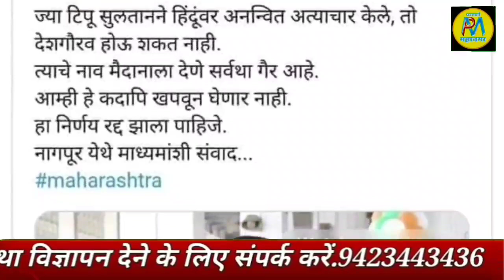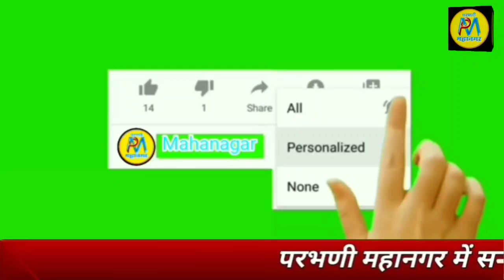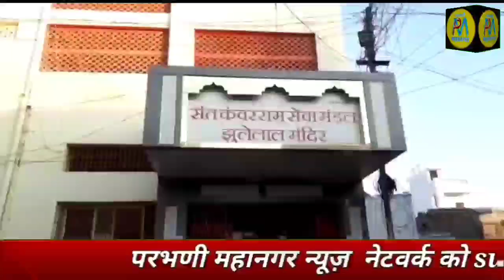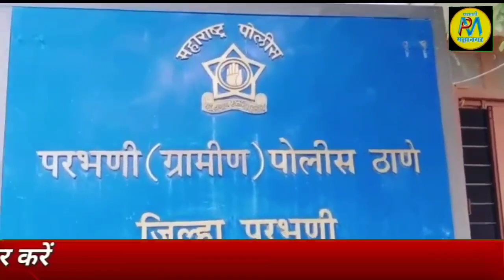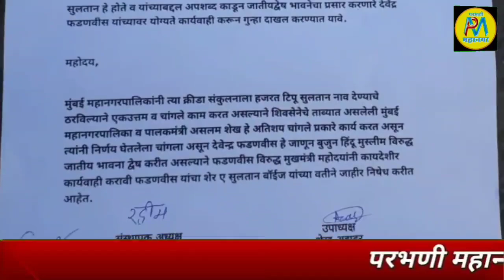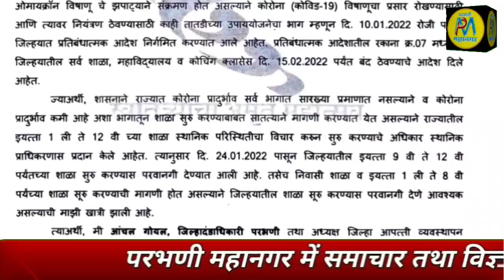29 Jan | DM के आदेश 31जनवरी से लागू | चंदन तस्कर LCB के शिंकजे में | इन ट्राॅलीयों से सावधान